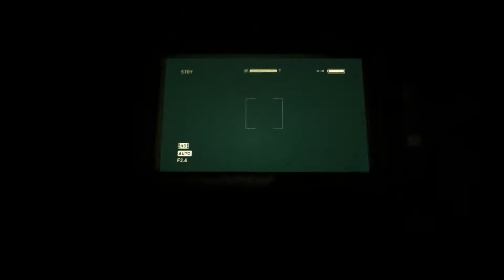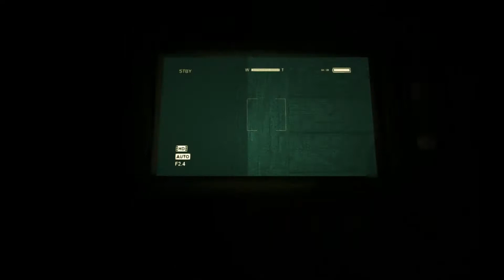I CANT ESCAPE...Help me!! Outlast Gameplay Walkthrough Playthrough - Part 3